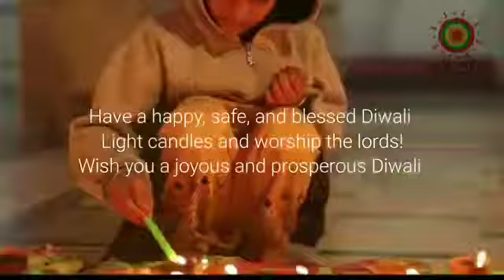This diwali decorate your house with art of culture.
With festivity in air Diwali is not far away. Diwali is also the time when we buy gifts for our loved ones, friends, relatives, employees, and every person in our life, let’s take this opportunity to bring a smile on the face of rural artisans!! Indian art, especially handmade products, paintings, and crafts are created by drawing inspiration from elements of nature. They work hard every single day crafting little works of art and they also contribute in saving our rich heritage. Take the opportunity of festive moods to help these artisans earn a respectful living by purchasing their work.